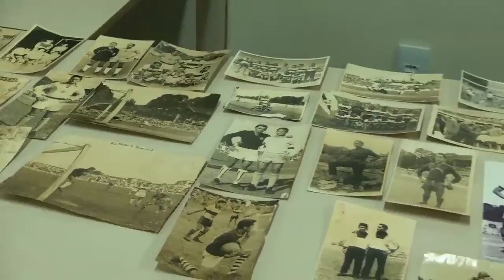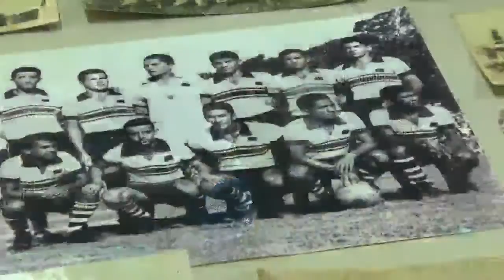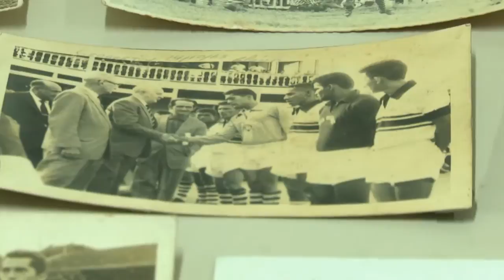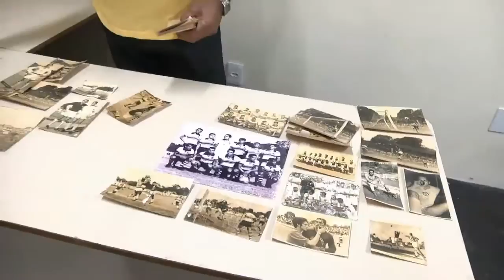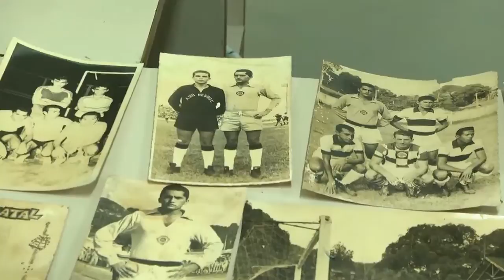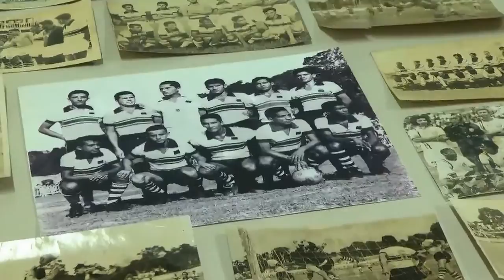Esporte Amazônia | Conheça a história do mito do Atletico Rio Negro Clube, o Aranha Negra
Grandes e eternos são as personagens do futebol amazonense e da região norte. O repórter Amarildo Silva vem fazendo uma série de reportagens com ex-jogadores e profissionais do futebol que infelizmente foram esquecidos com o tempo.
Mas, o programa Esporte Amazônia, buscando reviver bons momentos e trazer grandes histórias.
História de personagens como este, o Aranha Negra: Um Mito, uma Lenda viva do Atlético Rio Negro Clube do futebol amazonense.